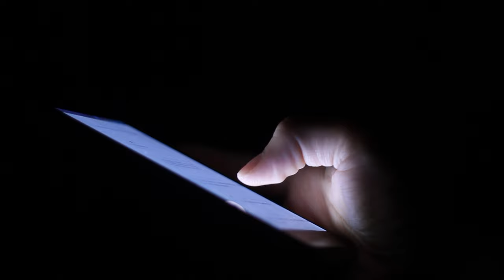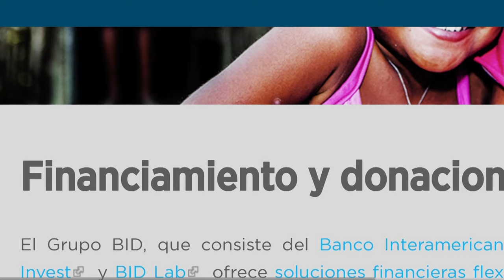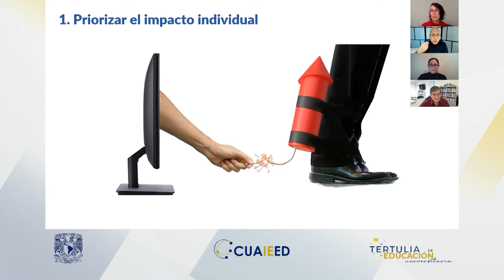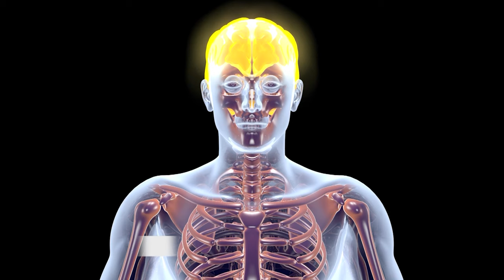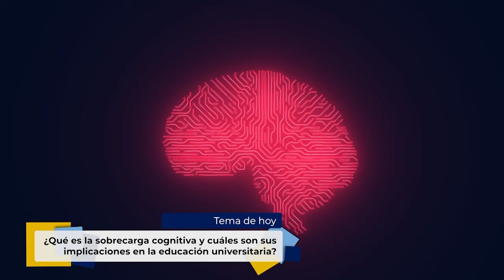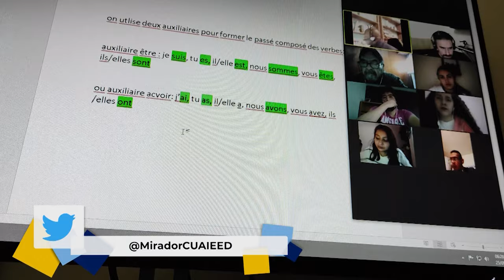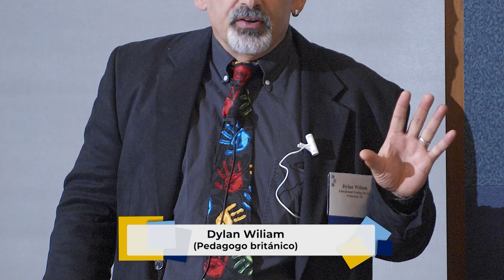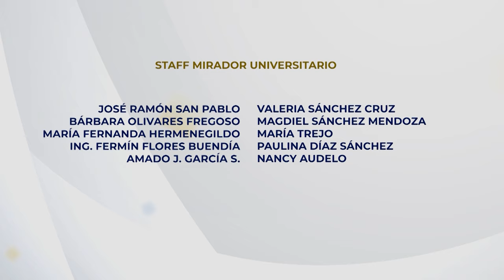10.- ¿Qué es la sobrecarga cognitiva y cuáles son sus implicaciones en la EU? | Temporada 3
Les presentamos el Décimo programa: “¿Qué es la sobrecarga cognitiva y cuáles son sus implicaciones en la educación universitaria?” tercera temporada de la serie: "Tertulia de Educación Universitaria" Producción de Mirador Universitario de la CUAIEED, transmitido en 2021.

SINOPSIS: Se discutirá el concepto de “sobrecarga cognitiva” y sus implicaciones para la enseñanza, el aprendizaje y la evaluación en las instituciones de educación superior, así como estrategias para disminuirla.

Conductor: Dr. Melchor Sánchez MendiolaParticipantes: Mtra. Patricia González Flores, Dr. Fernando Senior, Dra. Vicenta Reynoso Alcántara

Productor General: Julio César Pérez NavarroPostproducción: Mario A. Pereda SánchezDiseño Original de imagen: Andrea Hernández Ulloa, Miriam S. Gallegos M.Música y Diseño de audio: José Manuel Mondragón CruzGrabación virtual: José Ramón San Pablo García, Paulina A. Díaz S., Fermín Flores B., Amado J. García S., María Fernanda,Staff Mirador Universitario: María Trejo R., Hilda Ramírez S., Marisela Correa A., Omar Aceves J.